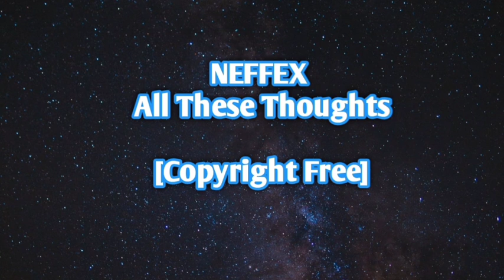NEFFEX - All These Thoughts [Copyright Free]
Credit : NEFFEX

Lyrics:
all these thoughts keep me up at night
what am I doing did I do it right
I can’t think straight need the light

I need to breathe
get me up and out of these sheets
on to my feet,
another cup of coffee in me
that’s what I need
my eyes puffy I can‘t see
I’m too tired to function
buttoo lost to sleep, ay
I think I need to be on something medication
I think I need to figure out this segregation
I think I needed just a better education
to understand a world that’s so complicated
intoxicated every night faded,
just so I can sleep thinking that it’s aiding
I feel hated
I feel hatred
I’m lost deepinmymind that I’ve created
I have dreams where my life is devastated
feels so real that I wake up shaken
needthickerskin cuz this life is no haven
nod your head, if you get what I’m saying

I don’t really think I understand this world no
got my head spinning round in a circle
everybody lacks what they need internal
so they compensate with everything external
not trying to throw shade
no way,
I’m just trying to find the meaning of life hey
there’s happiness if you try to live the right way
forget about what others have and life your life hey
be aware of who you are what your good at
take a step forward see where your foots at
stand tall stand proud
talk loud
every word out your mouth has purpose now
you just gotta get rid of the bad thoughts
hating others cuz you know that they got a lot
forget that tho, you got plenty
your alive in this life, you got time go get it